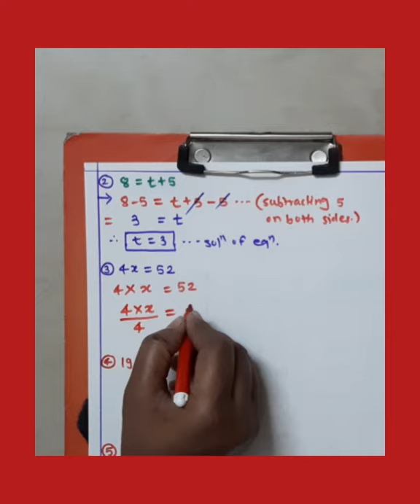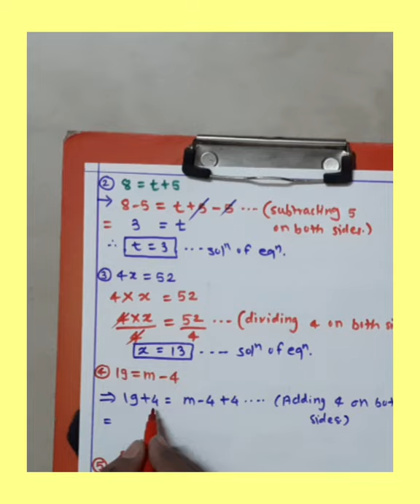std :-6 Maths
solution of practice set 27